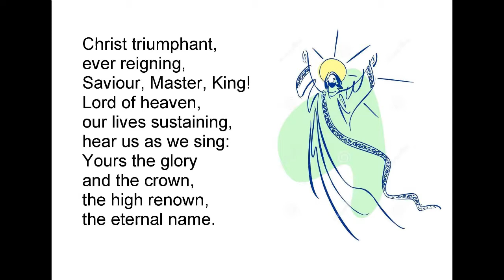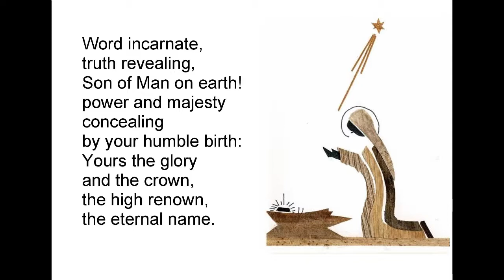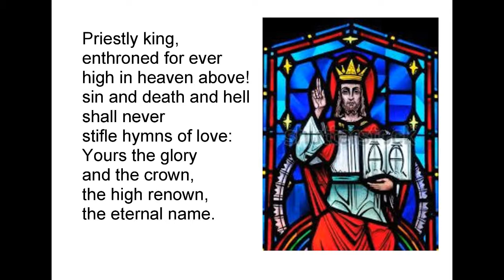Christ triumphant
Great hymn with a great descant.